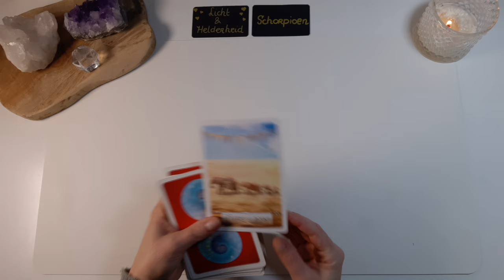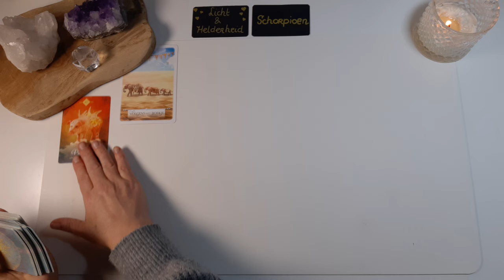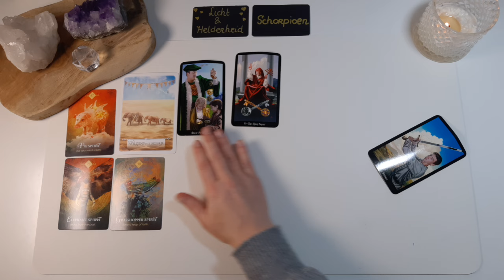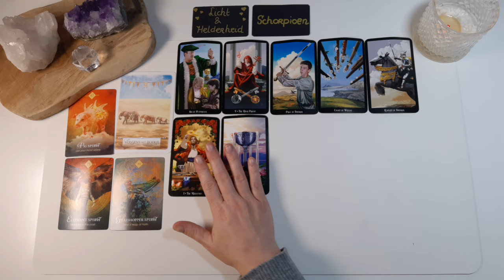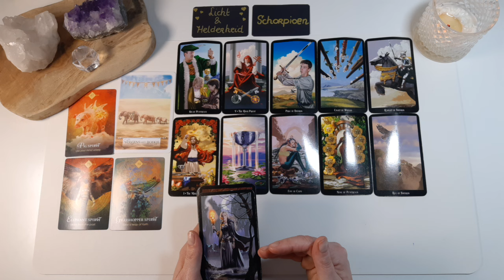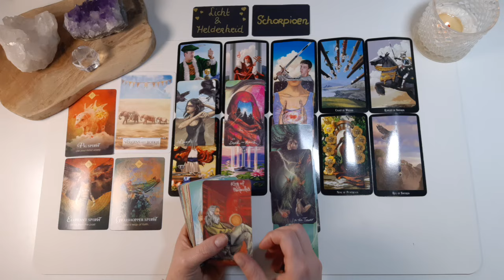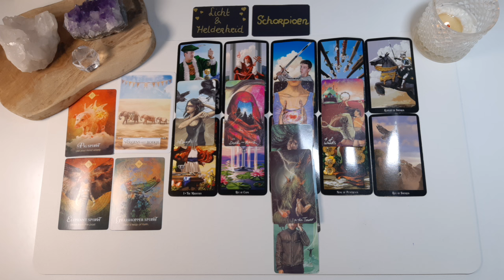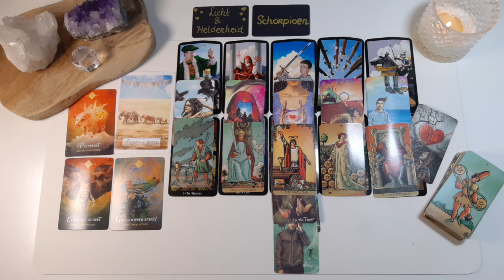Schorpioen Sterrenbeeld maand reading - April - Tarot reading